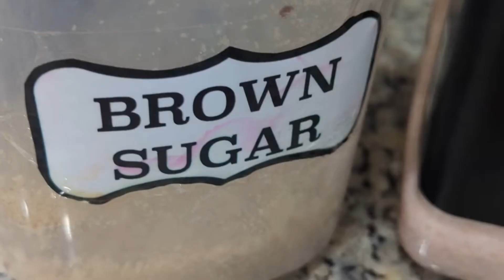HOT HONEY CHICKEN WINGS | COUPLES MUKBANG | OhQuesoBoom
Okay so BOOM ! We’re BACK AT IT AGAIN WITH ANOTHER MUKBAAAAANGG 😊 Thank you so much for taking the time to watch and we hope you decided to join our family and you hit that notification bell to know when we post again !!! Much love to everyone 🖤